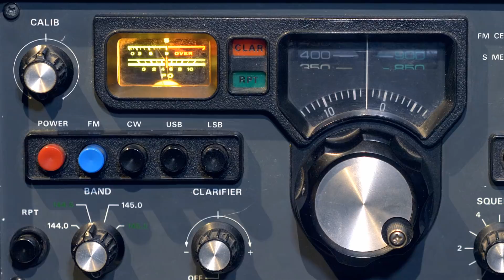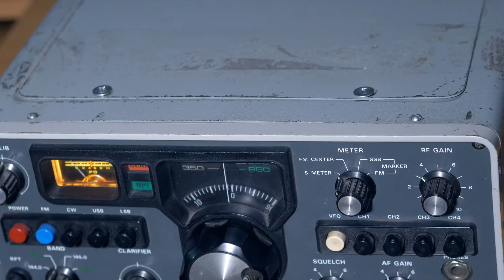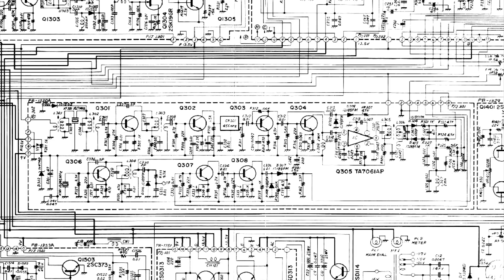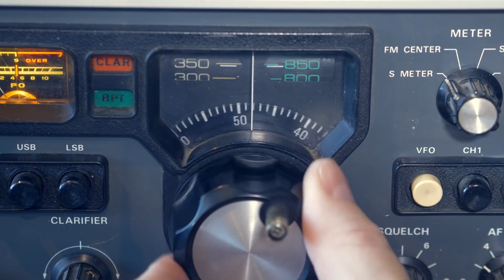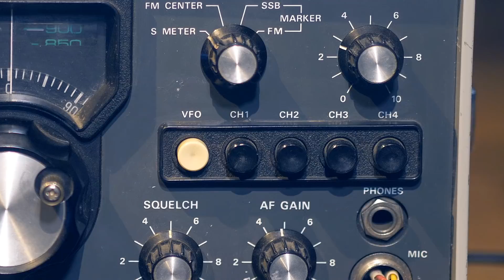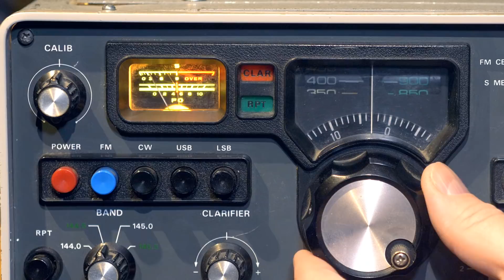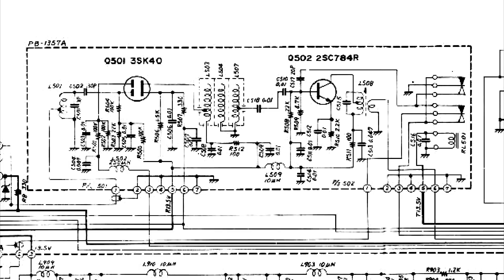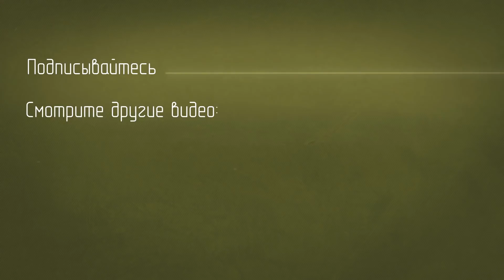Sommerkamp FT-220 Yaesu радиолюбительский УКВ трансивер 1970х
Yaesu / Sommerkamp FT-220 трансивер для работы в 2м диапазоне.

Рабочие частоты: 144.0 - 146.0 МГц
Виды модуляции (режимы работы): FM, USB, LSB, CW
Выходная мощность: 10 Вт.
Питание: 220В и 12В
Производство с 1974 года.